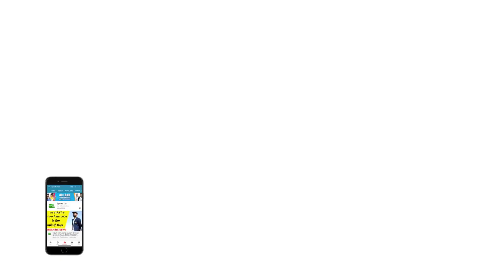Hardik ने कहा T20 और ODI के लिए Test Match खेलकर Risk नहीं ले सकता | Sports Tak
Indian all-rounder Hardik Pandya feels unsure to play test cricket for now after his back surgery.  He says can't take a risk of playing test cricket for now.